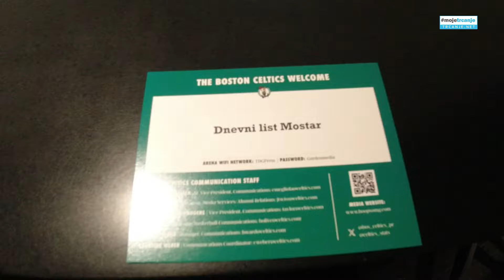128. BOSTON MARATHON (15. 4. 2024.)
128. BOSTON MARATHON (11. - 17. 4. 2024.)
Moje trčanje - trcanje.net u Bostonu
Timestamps:
00:00 Trk jutro po dolasku
03:00 Expo
05:27 Skretanje iz ulice Hereford u Boylston prema cilju
06:24 Kofuzi i ostali Youtuberi (Kofuzijev video iz Bostona
06:44 Boston Marathon Fan Fest
07:26 Boston Celtics - Charlotte Hornets 131:98
12:17 Ulaz u TD Garden
12:27 Boston 5K trka
14:35 Boston Duck Tour
24:13 New England Aquarium
24:57 Elitni trkači na Expu
26:14 Finiš zona
27:07 Bostonska čajanka
33:04 Ulični performeri
34:22 Boston Marathon - ukrcavanje u buseve
34:39 Boston Marathon - poslije trke
36:34 Boston Marathon - ranjenici u Boston Commonu
37:51 Boston Marathon - dobrodošlica maratoncima u hotelu